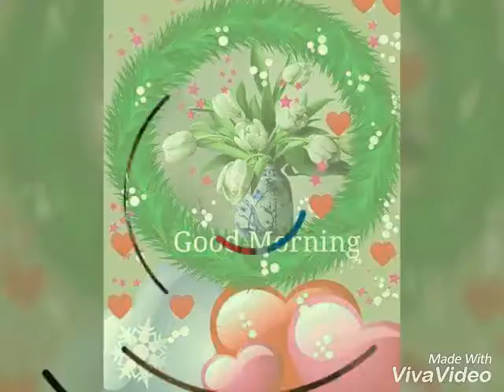Kiran weds mariya dumpagadapa